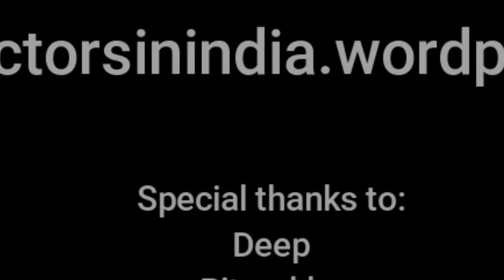Erosion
How erosion affects the lives of the people living near the banks of the Brahmaputra River.